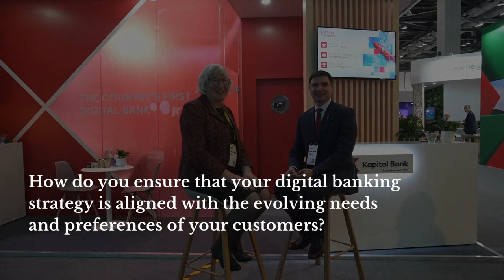Kapital Bank's Digital Transformation: Interview with Farid Huseynov, CEO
Global Finance Technology Editor Gilly Wright sits down with Farid Huseynov, CEO of Kapital Bank during Sibos's annual conference in Beijing. Farid Huseynov discussed Kapital Bank's forward-thinking digital strategy, innovative ways to shape the future of financial services and how Kapital Bank is building a more sustainble financial ecosystem.